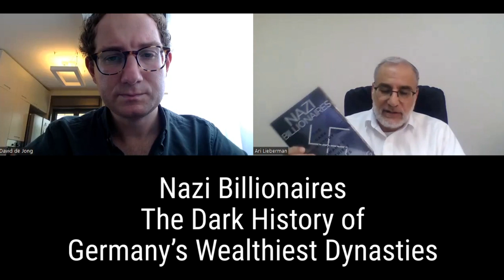Nazi Billionaires - David de Jong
Nazi Billionaires
The Dark History of Germany’s Wealthiest Dynasties.

David De Jong
Economic Correspondent, Bloomberg News, Middle East Head
Investigative Journalist, work published in the New York Times, Wall Street Journal, Bloomberg BusinessWeek and the Dutch Financial Daily.

In this meticulously researched book, Mr. de Jong, an investigative journalist and former reporter at Bloomberg News, compels us to confront the current-day legacy of these Nazi ties."—The Wall Street Journal

#1 Nazi Billionaires - David de Jong